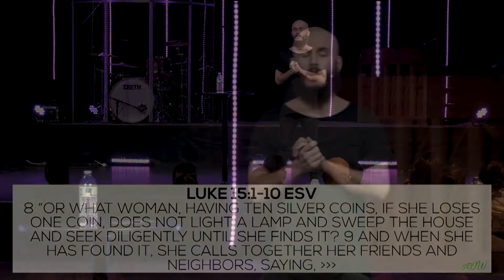Know God // Grow // Seth Owens